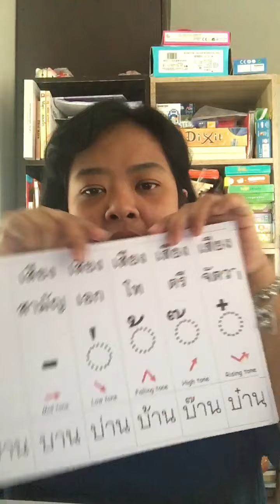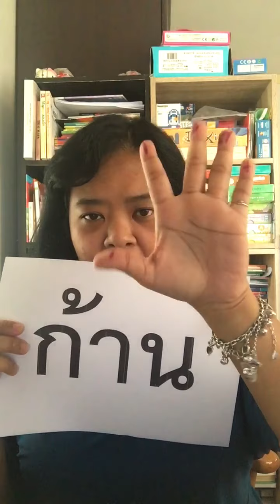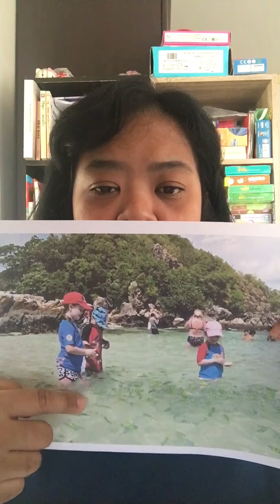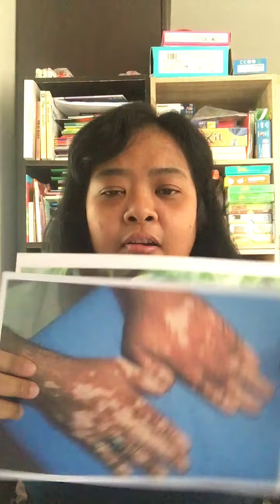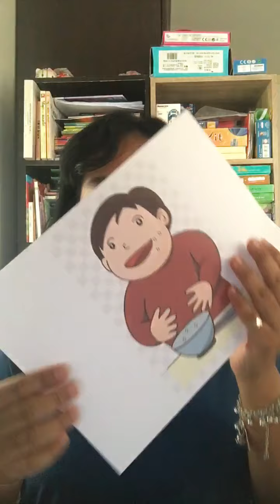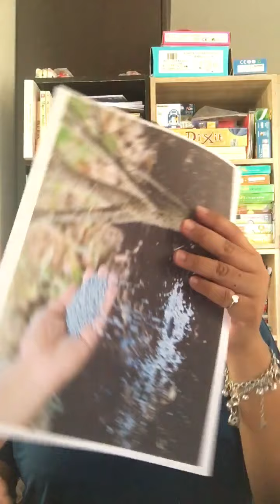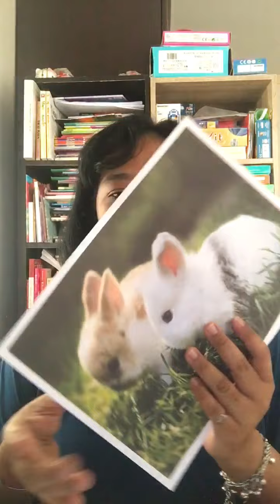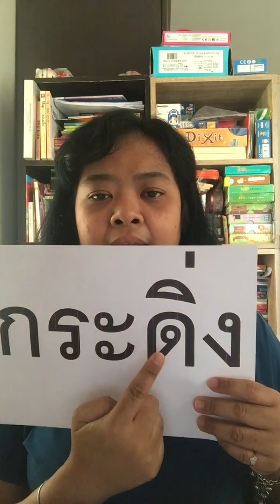Year2: Thai language: อักษรกลางประสมสระ มีตัวสะกดและวรรณยุกต์